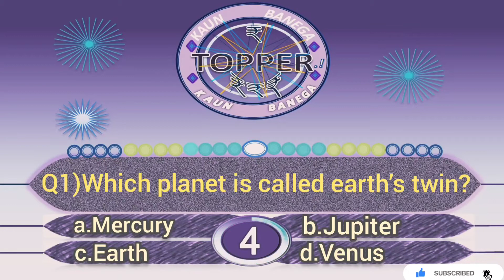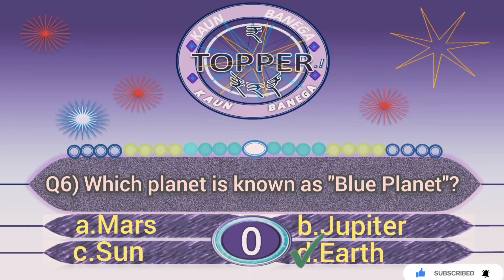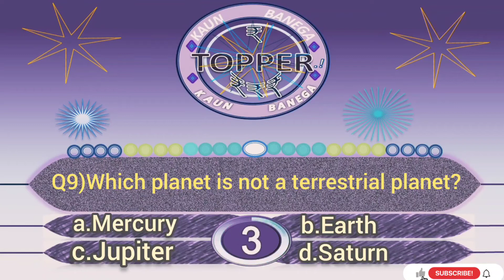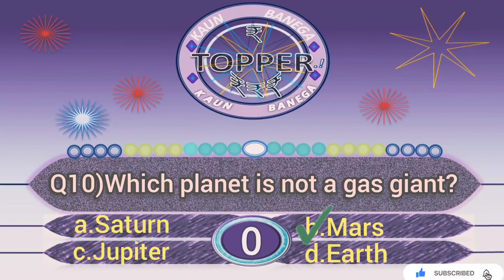Questions On Planets🪐🌜🌝🌟|Solar System Quiz |Basic Question On Planets & Moon in Solar System|Level 5